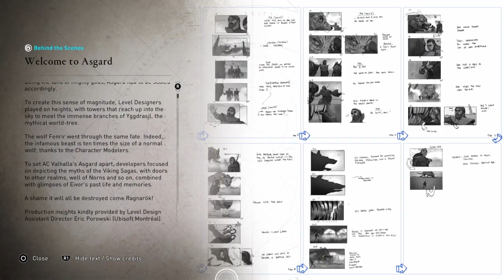Assassin's Creed Valhalla Discovery Tour Viking Age, Ep8 - Where Fates Align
Discovery Tour Viking Age

Thorsteinn awakens in an unfamiliar land, his memories gone.  To discover what he has lost, he will have to sacrifice the unthinkable and, in confronting fate once and for all, accept that he will forever be bound by it.

💥 Missions
Where Fates Align